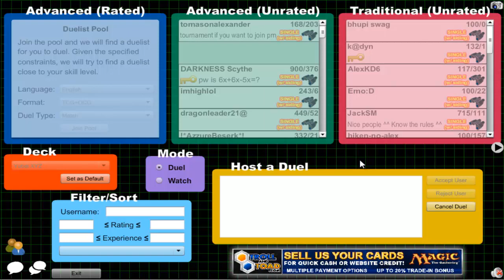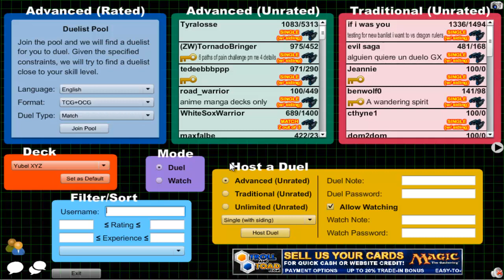Vitamin Y (Forever) Episode 13: Yubel XYZ #2